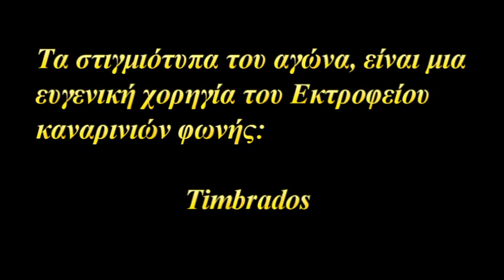Παιδικό, Ημιτελικός: Δήμητρα Α' - Πύργος:6-0. 5/4/2017